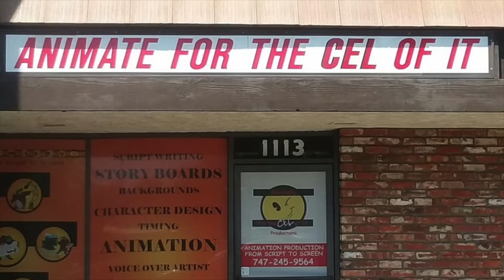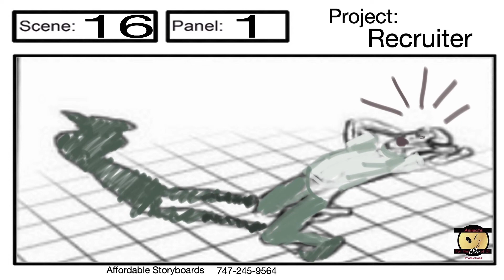Frustrated with recruiters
Are you frustrated with animation recruiters?